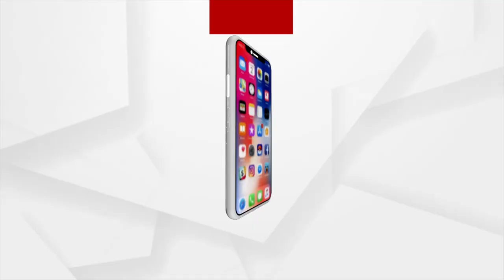President Draupadi Murmu Inspects Tri Services Guard of Honour at Rashtrapati Bhavan